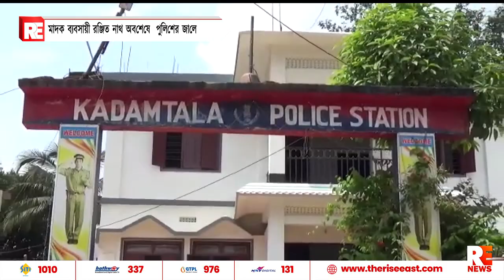মাদক ব্যবসায়ী রঞ্জিত নাথ অবশেষে পুলিশের জালে